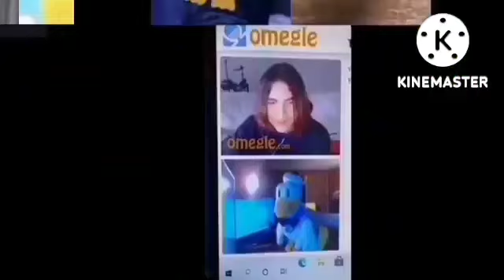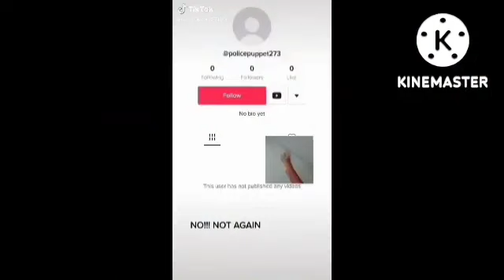X Klasky Csupo Part 14 V2